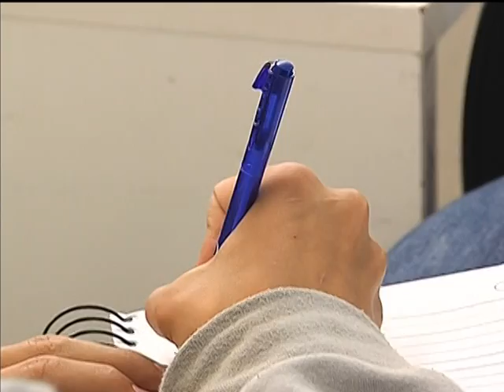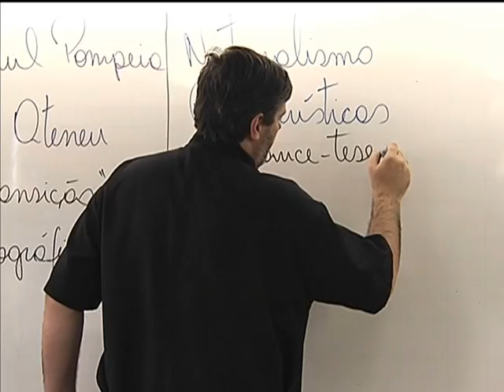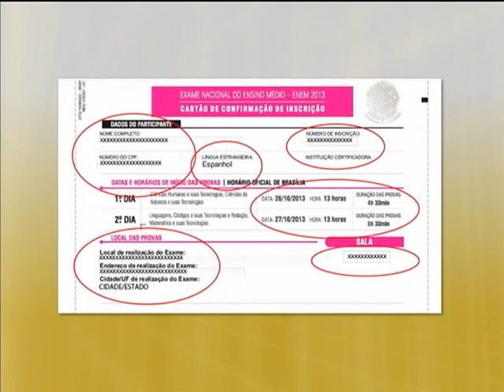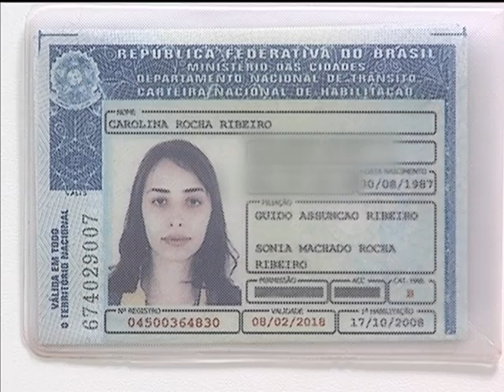MEC disponibiliza locais de provas do Enem 2013 pela internet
NBR NOTÍCIAS - 03.10.13: Nesta quinta-feira (3), o Ministério da Educação (MEC) liberou o acesso dos candidatos do Exame Nacional do Ensino Médio (Enem 2013) ao Cartão de Confirmação de Inscrição. A comprovação também vai ser enviada pelos Correios aos inscritos até o próximo dia 18. Este ano, mais de 7 milhões de candidatos se inscreveram no Enem. Segundo o ministro da Educação, Aloizio Mercadante, os candidatos devem visitar seu local de prova com antecedência para conhecer o caminho e evitar confusões de última hora. As provas do Enem acontecem nos dias 26 e 27 de setembro.